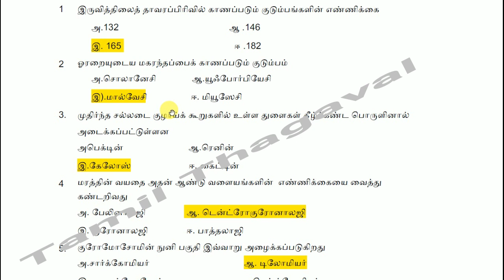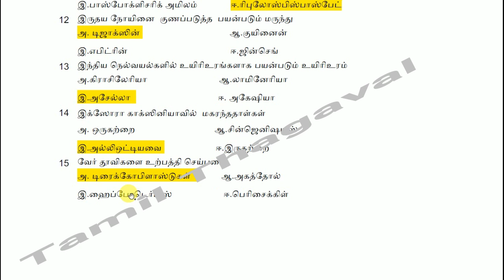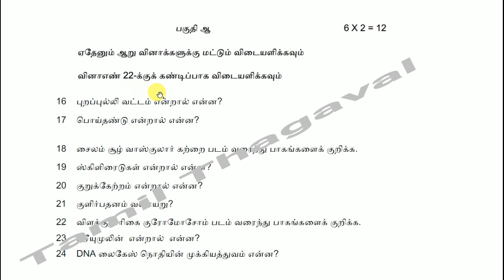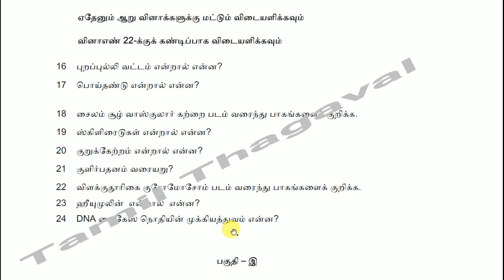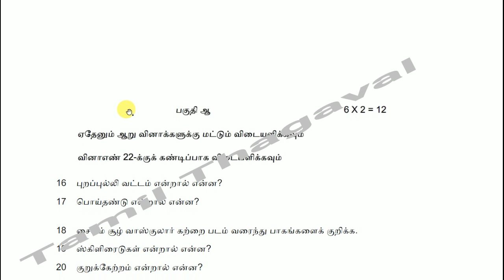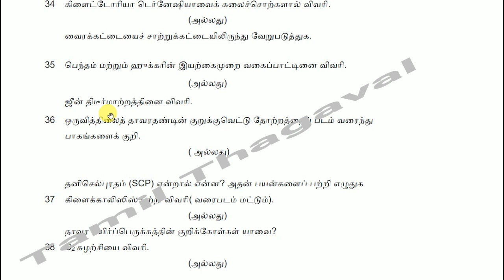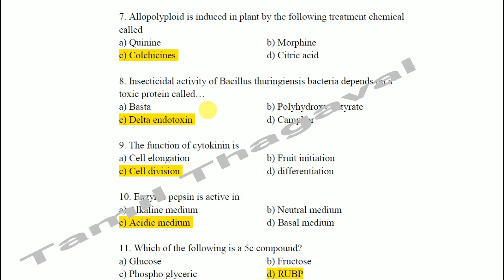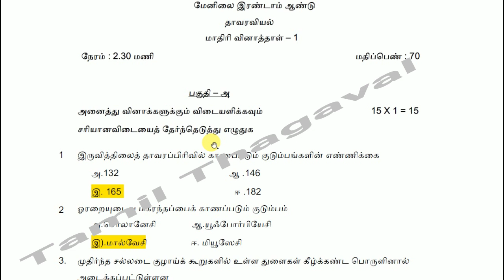TN 12th Botany Model Question Paper March 2019 With Answer Key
Tamilnadu +2 HSC Plus 2 Botany Model Question Paper 2019 With Answer in English and tamil public exam 12ம் வகுப்பு பிளஸ் 2 மேல்நிலை இரண்டாம் ஆண்டு தாவரவியல் மாதிரி வினாத்தாள் 2019